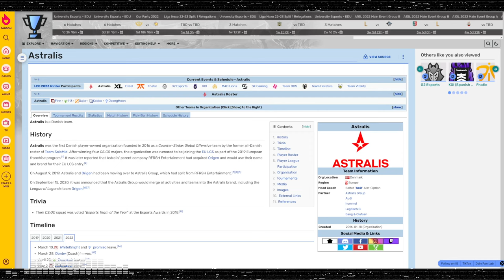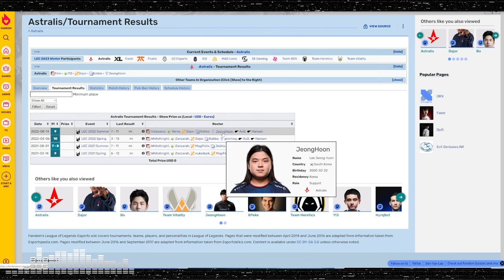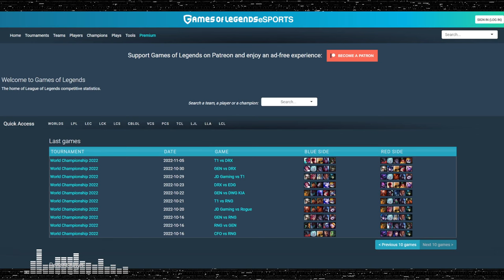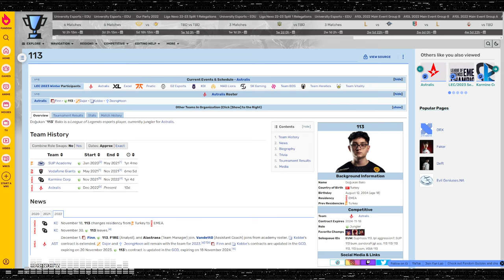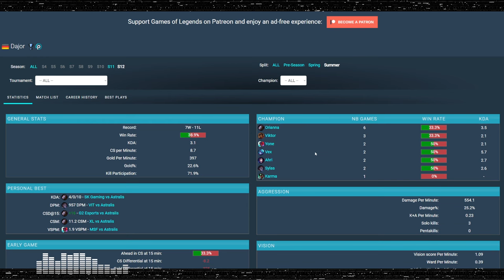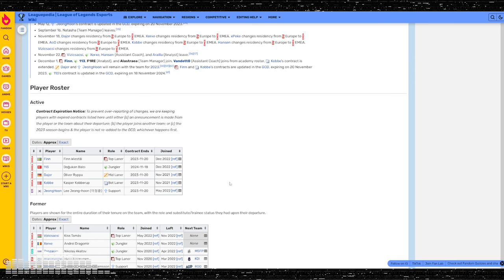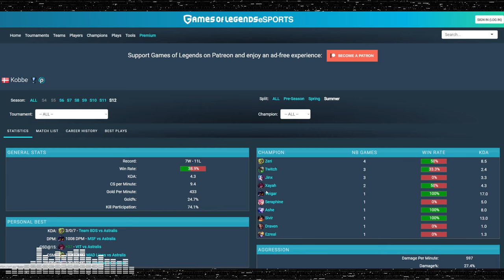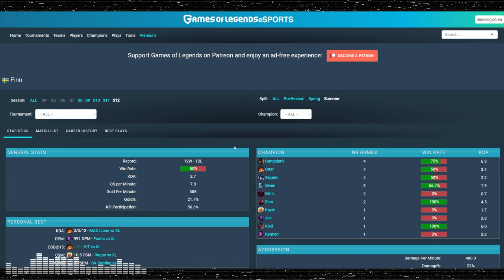ANALYSE DU ROSTER LEC D'ASTRALIS